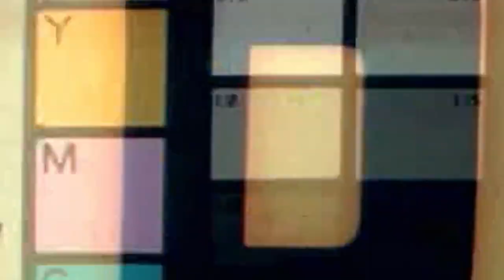Focus on: Georgios Papagiannis, Panathinaikos OPAP Athens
As he battles for the Turkish Airlines EuroLeague lead in blocks, Panathinaikos OPAP Athens center Georgios Papagiannis talks about the art of shot rejection.